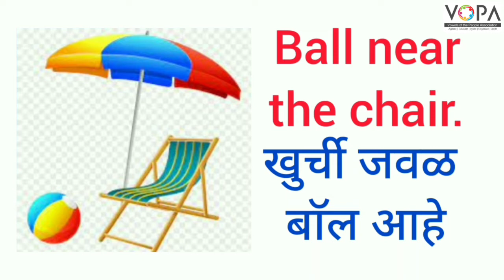3rd | English | Let’s speak | V1 | V-School